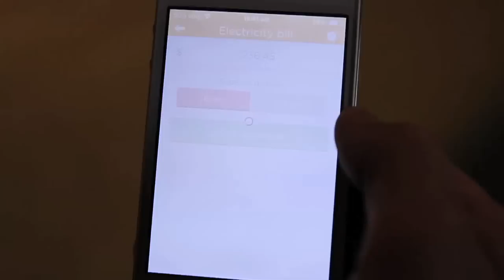Introducing Fairshare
Fairshare is the app to bring happiness to your household. It's a free and easy way to see what's being done at home, who's around and what's been paid. Available in iOS and Android in late Feb 2014. Song credit: Everybody by Ollie McGill of The Cat Empire